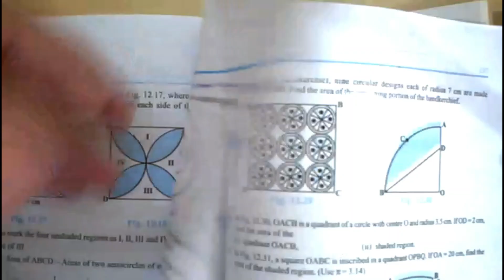Q 12 | Ex 12.3 | NCERT Math | 10th Class | Areas Related to Circles | by Vishwa Prakash Choubey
10th Class NCERT Math